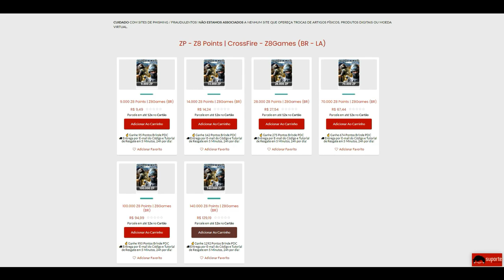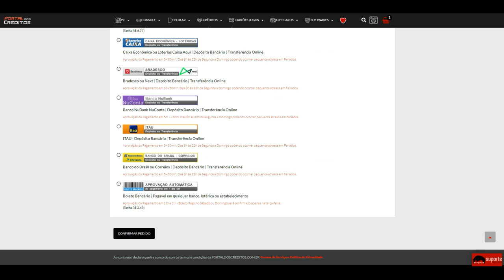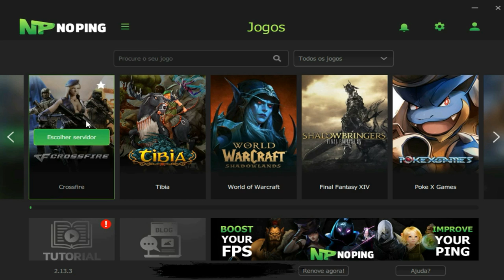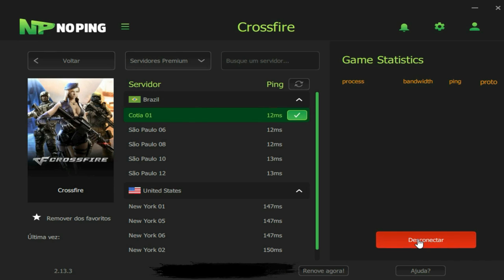CrossFire 3.0 | AMASSEI a MANIACA da KSP *21Kills*